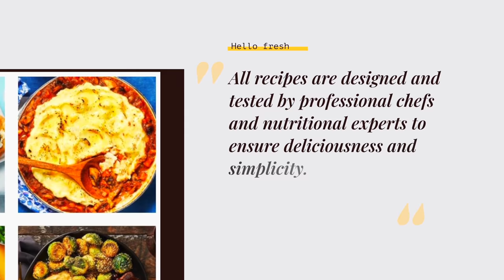Roy wood Jr in the trap! With DC Young Fly, Karlous Miller and Chris Jones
You may know him from Comedy Central's Daily Show with Trevor Noah but Roy Wood Jr is a comedy icon in his own right!  Roy Woods breaks down how he came up in the game outta Birmingham Alabama!

Plus Karlous Miller and his homie Chris Jones bring the comedy and tell stories of being in a broken down car  on the stand-up comedy grind together. DC Young Fly is back in the trap talking bout the first cars he ever bought in the hood and the 90 trips to auto zone lol.

This is the coldest podcast!